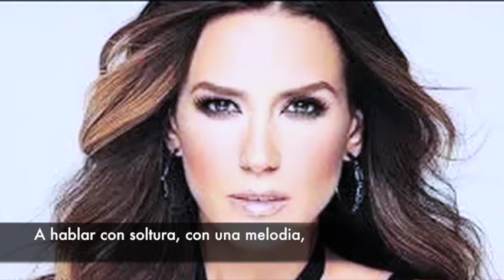ERIKA DE LA VEGA Talks to LATINADYNAMITE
Lara Alcantara Lansberg is a photographer, journalist and actor in New York City. LATINADYNAMITE was created in October of 2016 with the idea of getting the newer talent and the already known talent out into the world under a different vision. Going into fun and personal questions and creating dynamic and educational content. You can learn something new about the people you already know and also discover the newest talents in fashion, entertainment and the arts.
Check out the website with links to the interviews and a little story about how our interviews started and what the feel was when I came into the place that we taped in.

Follow me on Intagram @latinadynamitenyc and for amazing photos you can go to @laraalcantaraphotography

Come and join the world of this latinamerican girl filled with great energy and come feel like you are just in the interview yourself! I make people feel comfortable and I tend to get great answers out of these people!

COMEDIAN ERIKA DE LA VEGA talks to Lara Alcantara about her new stand up show being an immigrant and life!